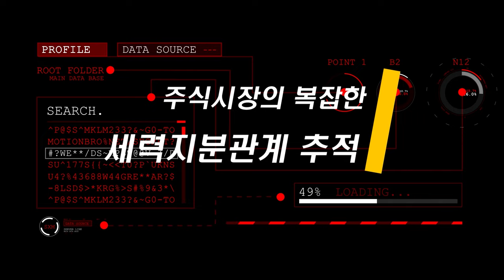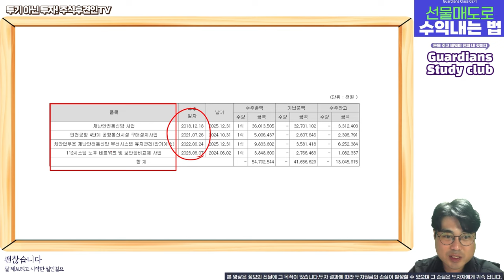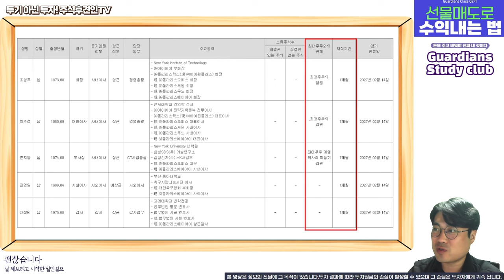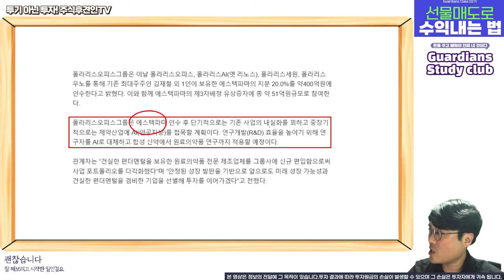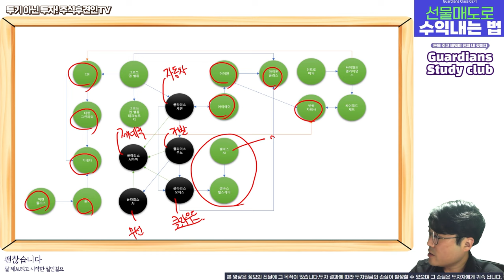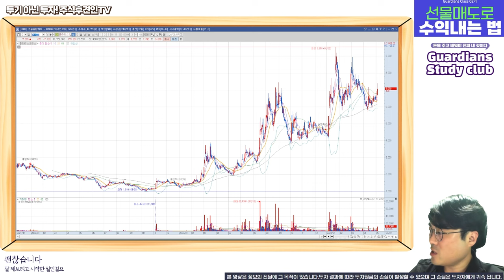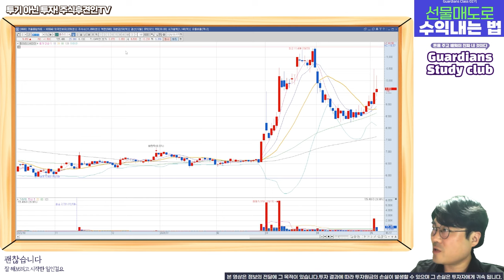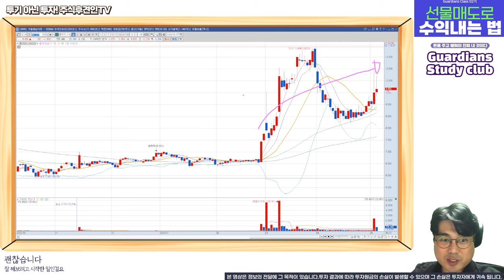엔비디아와 함께하는 폴라리스그룹??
이름이라는게 참 사람을 착각 시키기에 쉬운 것 같습니다
그럴 듯 하거든요